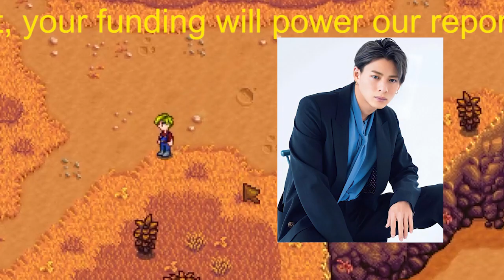【平野紫耀】キンプリFC動画「5月22日まで」に一斉変更でファン騒然…事務所の声明に疑問の声